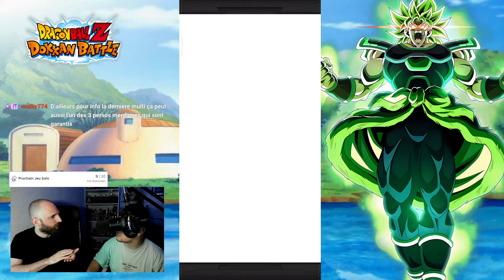IL ME CHOPE PAR LE COLBAK EN PLEIN LIVE ! INVOCATION GOGETA 9 ANS DRAGON BALL Z DOKKAN BATTLE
Yooo les gens nouvelle vidéo sur dokkan battle !